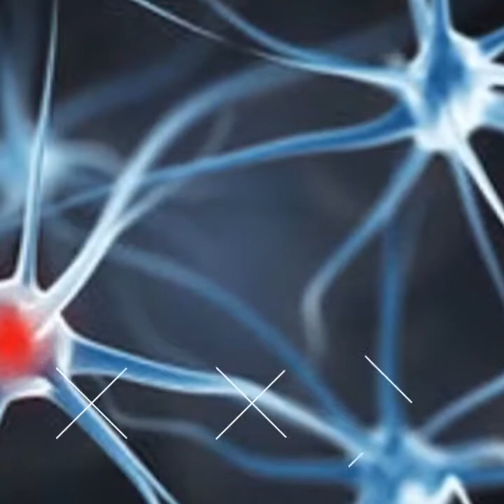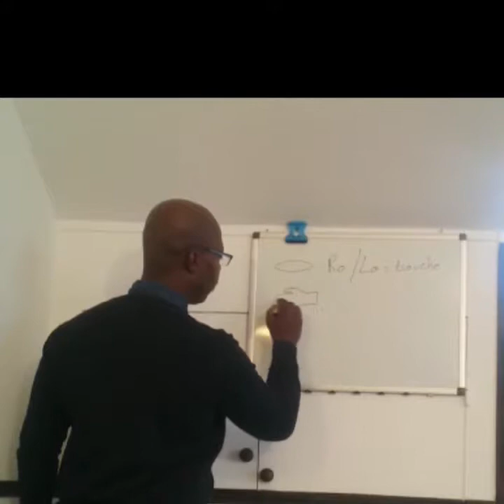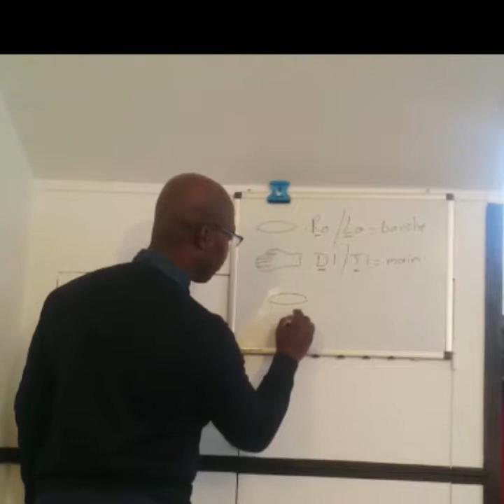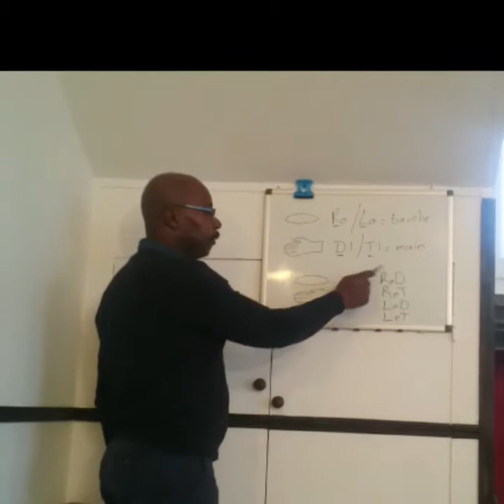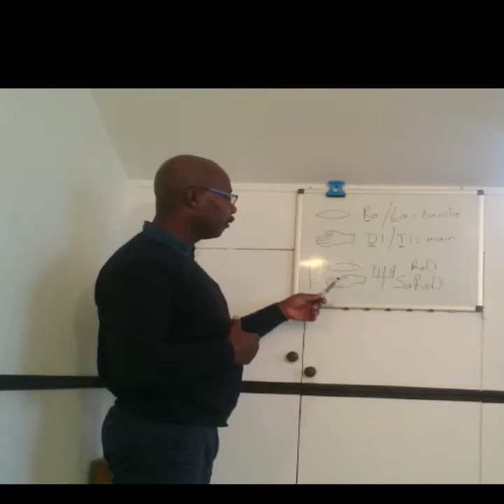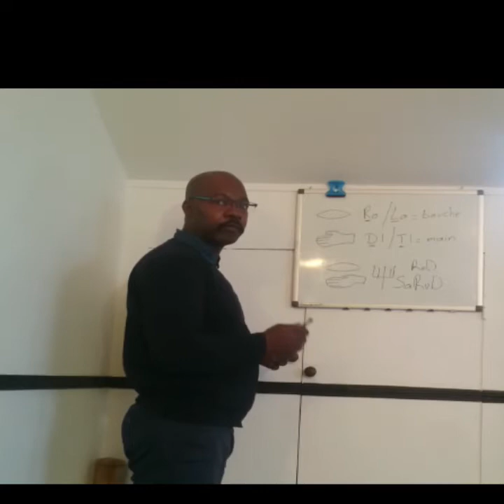NOUVELLE AFRIQUE 1 : Enseignement aux hiéroglyphes par Pierre Nillon (Partie 1)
NOUVELLE AFRIQUE - Pierre Nillon - Lecture des hiéroglyphes (Partie 1) Spiritualité Négro-Africaine.

La lecture hiéroglyphique, selon les sources dialectiques AFRICAINES.

Livres : Moïse l'africain, La véritable histoire de Moïse, Prières et enseignements pharaoniques de Nafakurure.

Moïse l'africain :

La Véritable bible de Moïse:

Sur commande:
Prières et enseignements pharaoniques de Nafakurure.